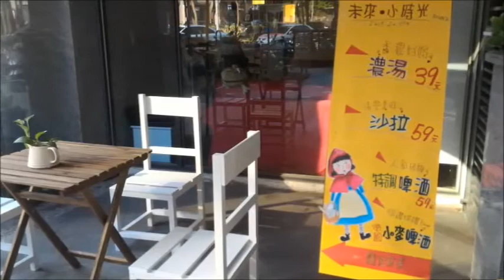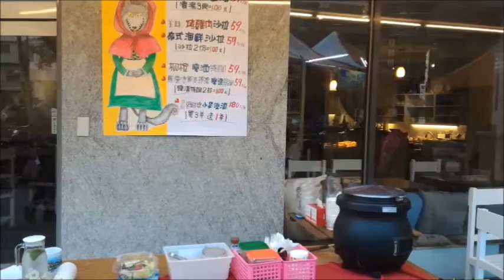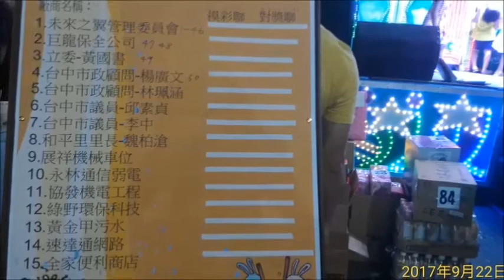2017 09 22 台中未來之翼中秋晚會PHOTO版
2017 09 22 台中未來之翼中秋晚會PHOTO版